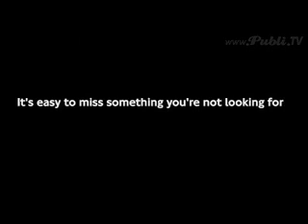Awareness Test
test your awareness skills